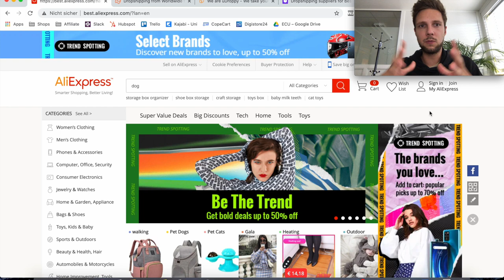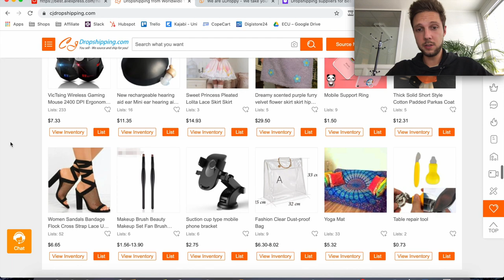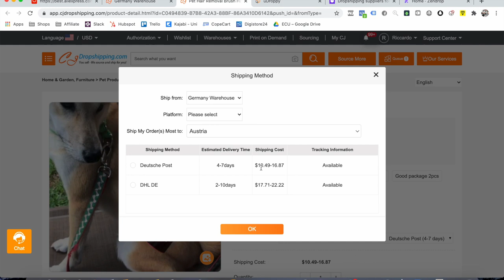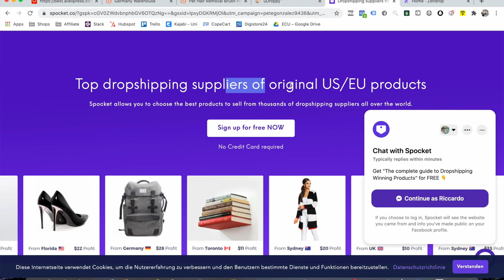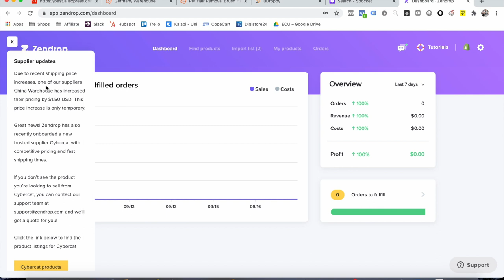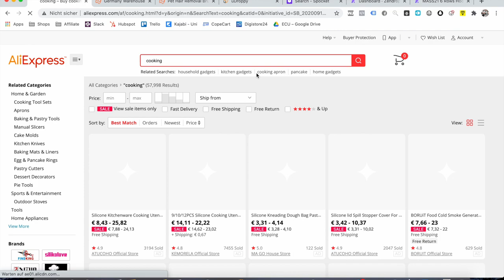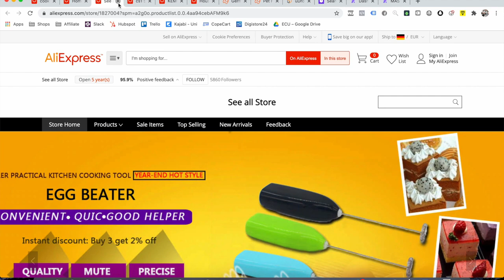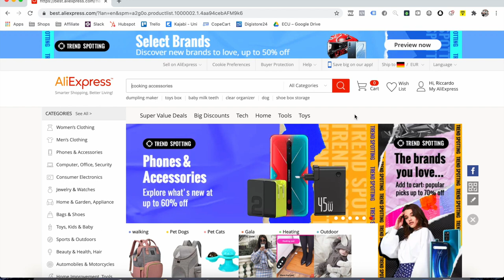Dropshipping: Aliexpress Alternativen + Supplier finden!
🏛️ Mehr zur E-Com University

Mehr zu Riccardo Göderle